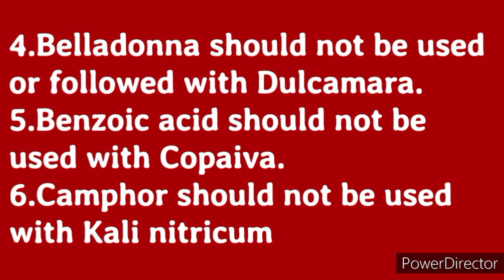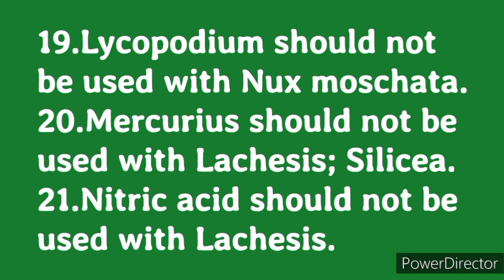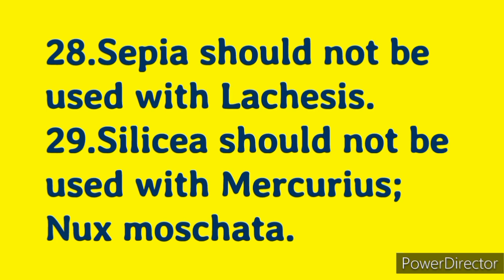Snapshot and safe Prescribing with antagonistic Homoeopathic remedies.